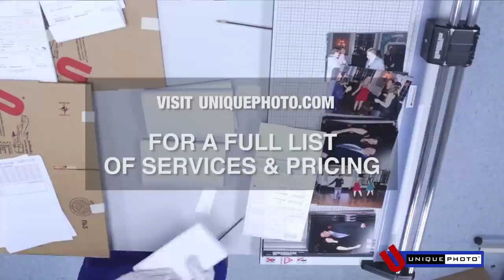Unique Photo Lab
Unique Photo offers state of the art photo and video processing at competitive prices. Our experienced lab technicians hand process and digital color correct every one of your precious photos on our state-of-the-art Fuji Frontier wet processing lab.